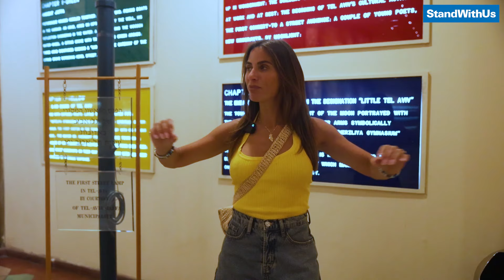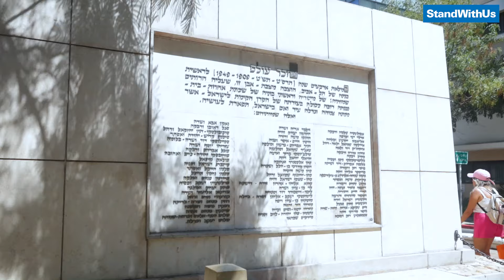Lizzy Savetsky in Tel Aviv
WATCH: Lizzy Savetsky, activist and digital influencer, demonstrated how a one-mile stretch in Tel Aviv-Yafo, Israel, highlights the possibility of coexistance everywhere. ✡️☪️✝️